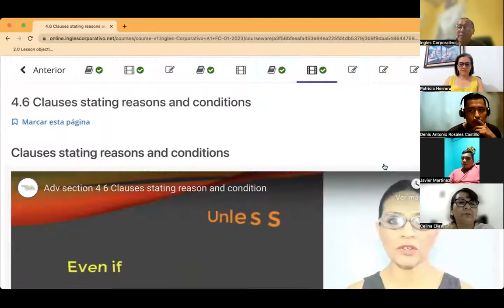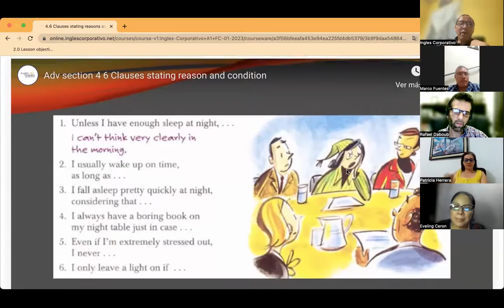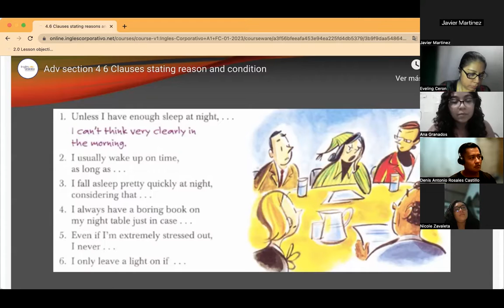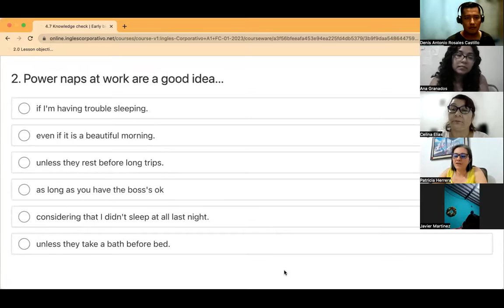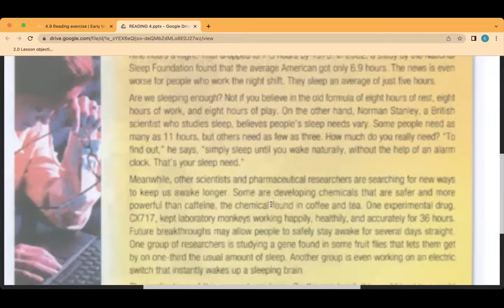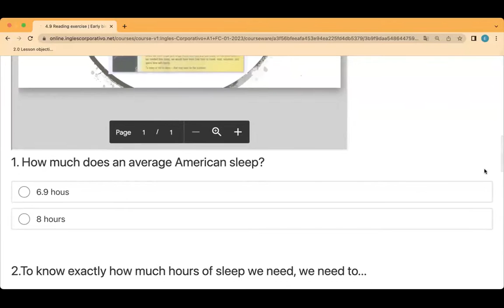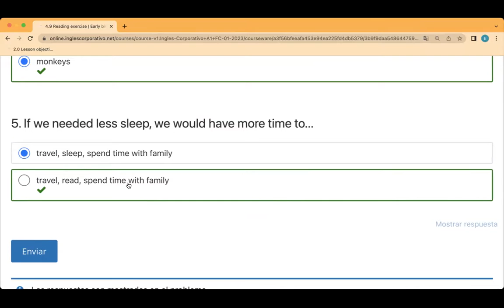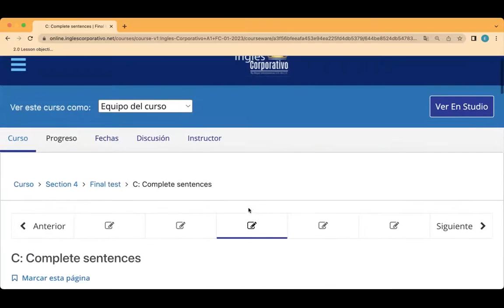SESION15-27-02-23-PROESP-30098-011-2023-CUBIAS-LISTENING AND READING